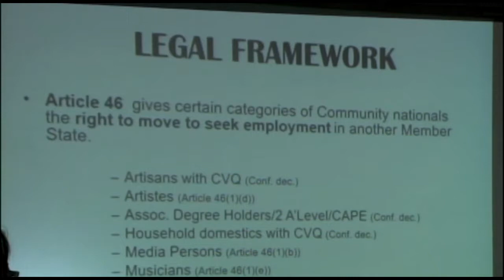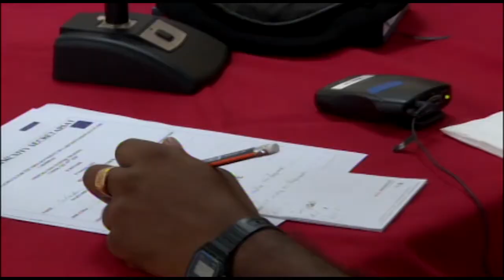14 01 2017 Ambtenaren Immigratiedienst en Vreemdelingen Zaken getraind